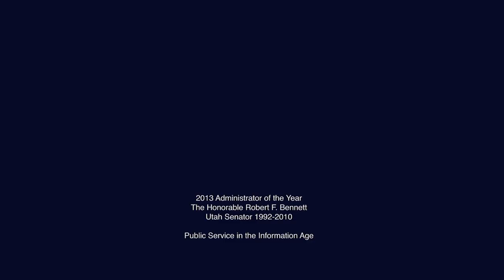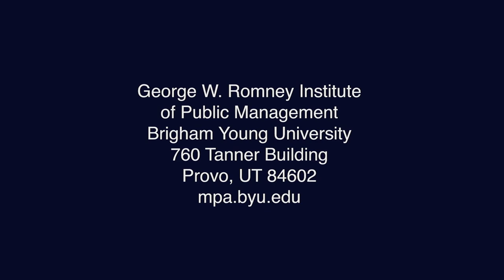Senator Bennett Address--2013 Administrator of the Year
Public Service in the Information Age